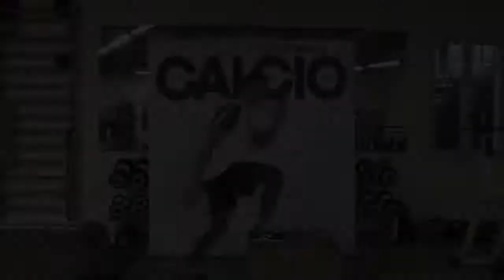Prevenzione infortuni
MANTIENITI IN FORMA
La proposta di allenamento per la propriocezione e per la prevenzione dagli infortuni preparata da SIMONE LORIERI (preparatore atletico professionista, esperto di allenamento funzionale, SL_TRAINING) durante le vacanze di Natale e… non solo!